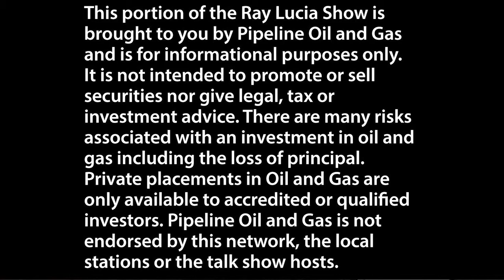Innovative Technology - Ray Lucia Show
Brandon Cox, CEO of Pipeline Oil and Gas, joins The Ray Lucia Show in person to discuss due diligence and the innovative technology in the oil and gas industry, and Pipeline's upcoming projects.